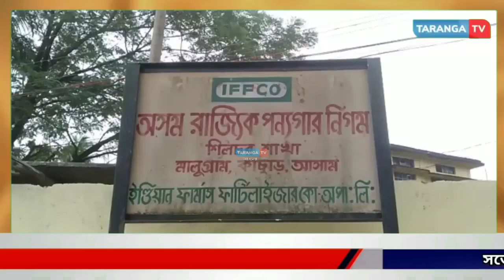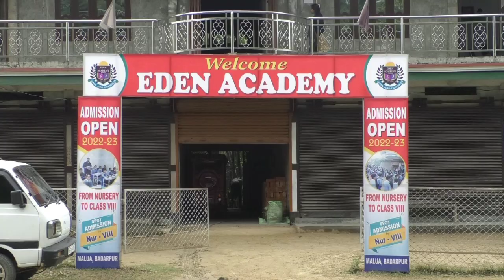সার নিয়ে সার কথা বললো লরি চালক," সাড়ে তিন টন পাসিং ক্যাপাসিটি থাকলেও বেশ কম হয়"